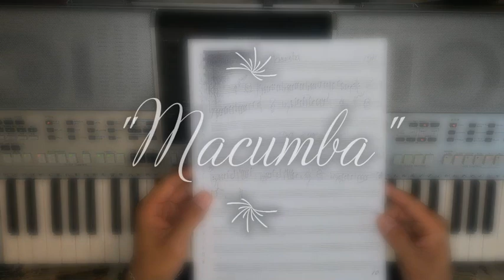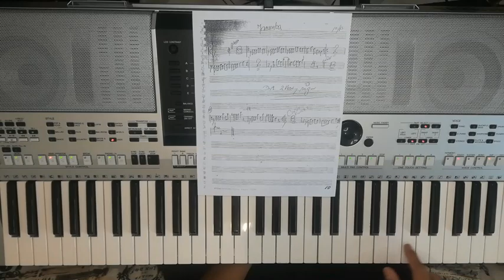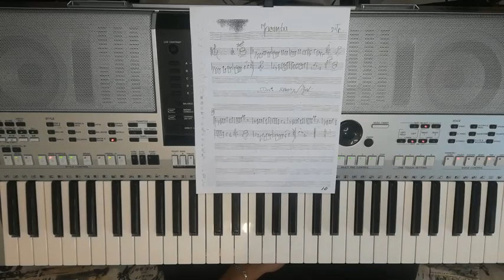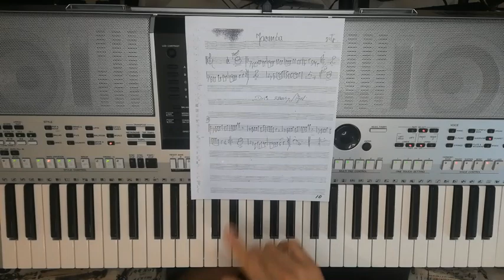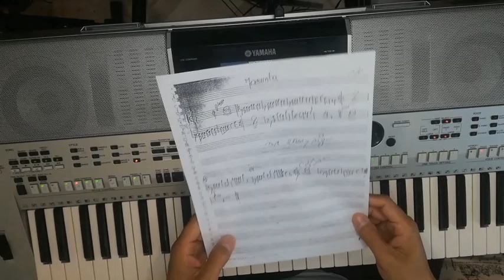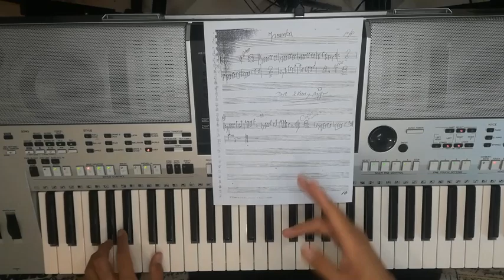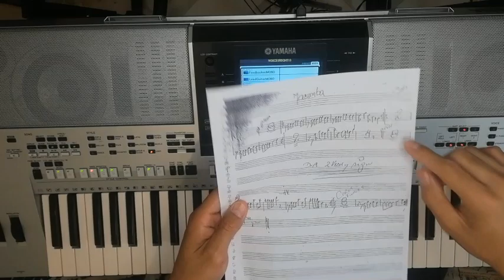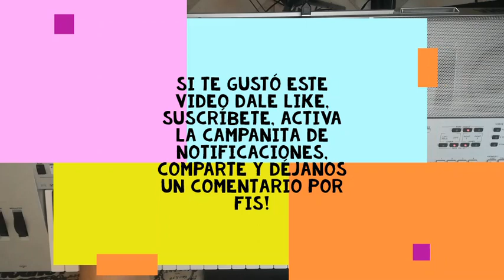tutorial de piano Macumba de la Sonora Dinamita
Video tutorial donde enseñamos la canción titulada MACUMBA de la SONORA DINAMITA con metales o  las trompetas en el teclado o piano.

tutorial de como aprender a tocar en el teclado rápido, musica versatil

Esta cumbia es un ejemplo de como tocar en vivo usando tu teclado como controlador midi o  teclado yamaha.

Tutorial de como aprender a tocar piano o teclado facil y rápido.

Contacto directo al 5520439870 Iván García y el Grupo All Stars.